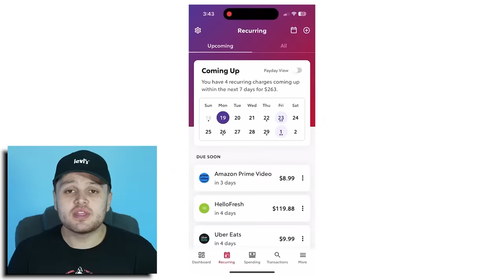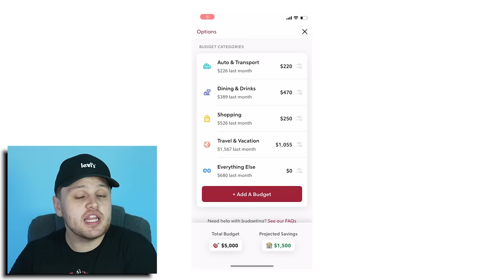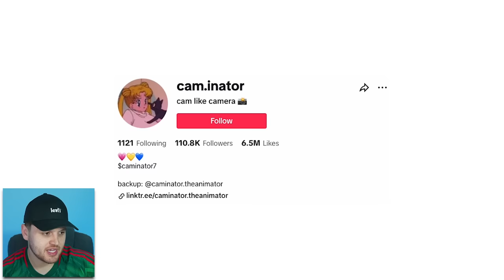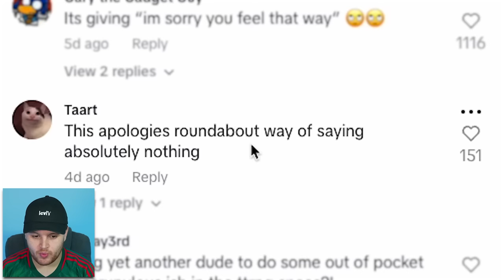Huge D&D TikToker Just Ruined His Career With Major Lies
Try Rocket Money for free

In today's video we will be talking about Gabe Hicks, GabeJamesGames and more